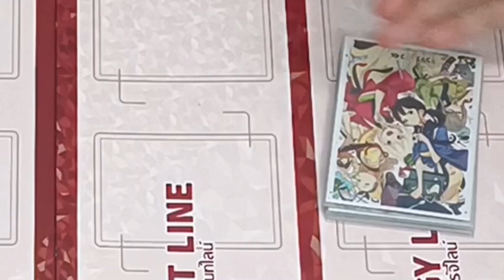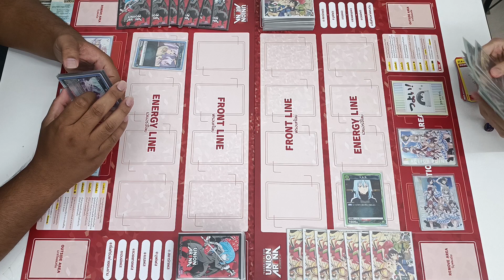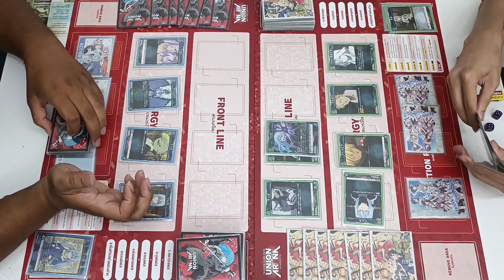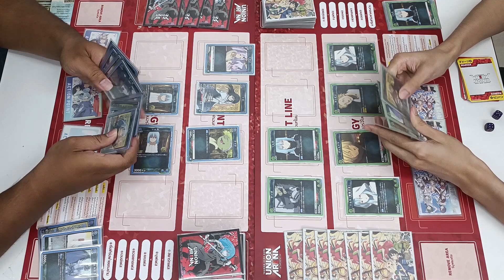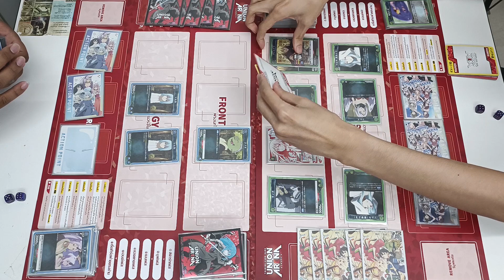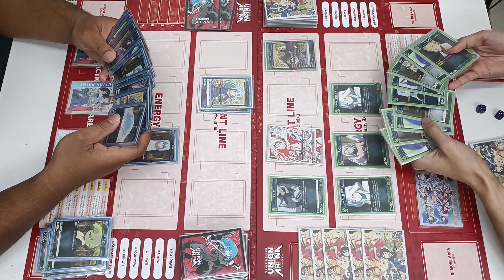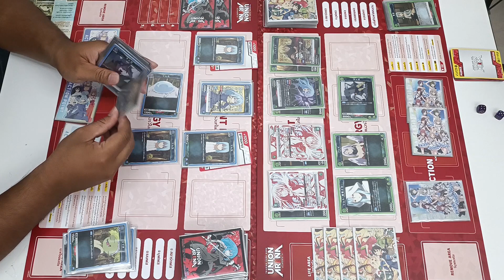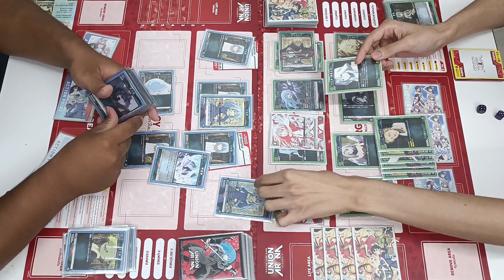[Union Arena] EP.4 สลาม ฟ้า ริมุรุ VS สลาม เขียว เวลโดล่า+ริมุรุ